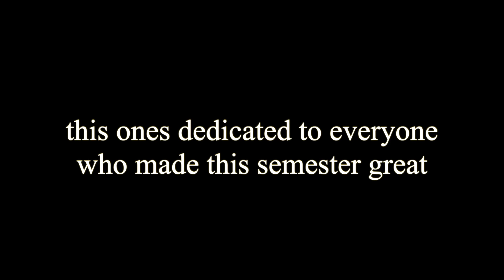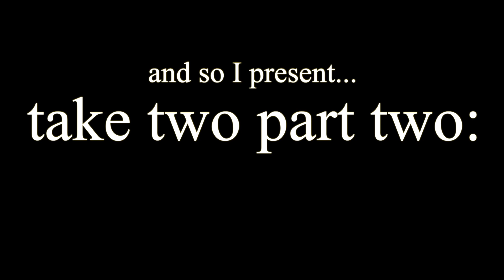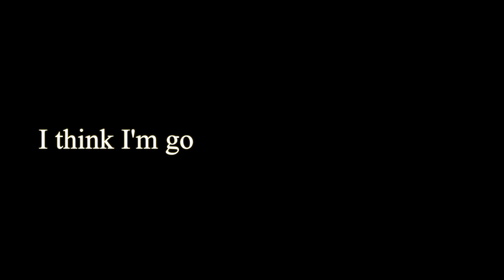TAKE TWO PART TWO | Cailyn Tripp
This one really is for the homies. Shout out to everyone who made these past few months awesome. I can't show my appreciation enough.

- Cailyn Tripp